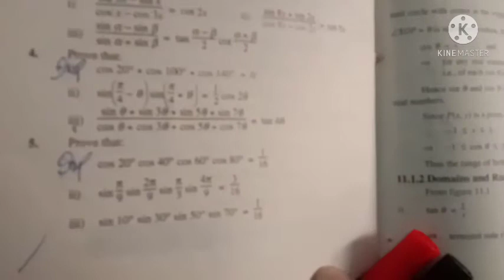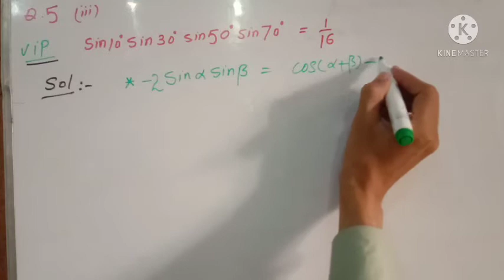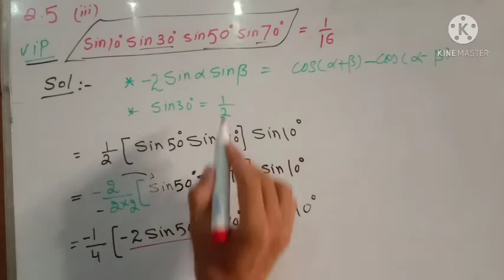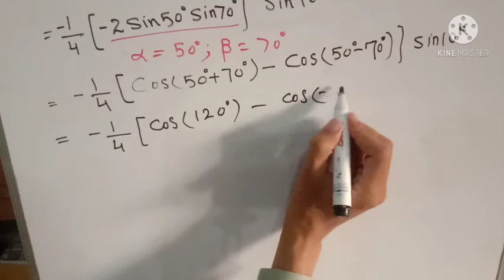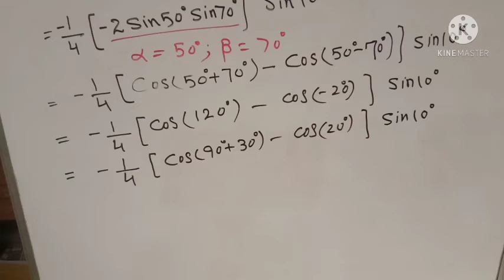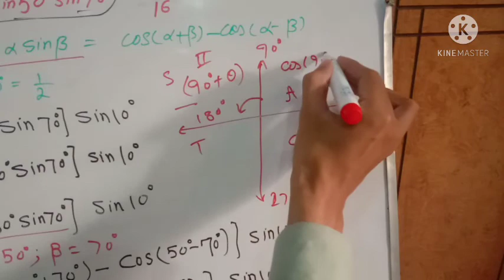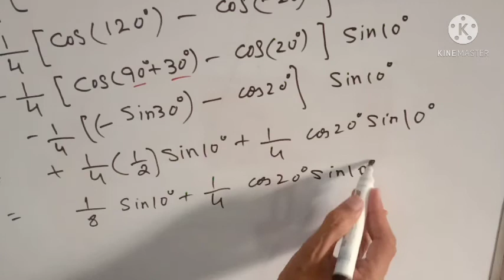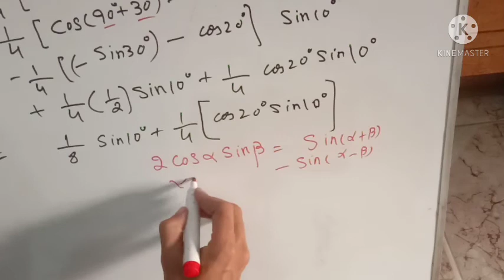11th Class Math|Ch 10 | Lec 2, Exercise 10.4 Question no 5 (iii) | FSc math, math world knowledge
Assalam O Alaikum i will teach you the easy method according to your choice
i will teach you the basic concept and complete explanation.
in this video i can discussed the fundamental of trigonometry ,important questions for the examination point of view.
11th Class Math|Ch 10 | Lec 2, Exercise 10.4 Question no 5 (iii) |  FSc math, math world knowledge